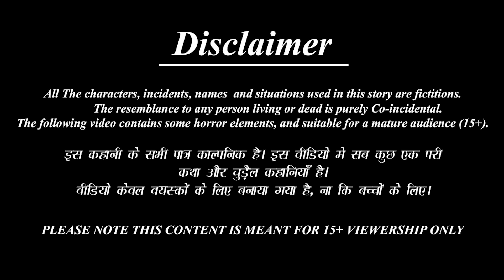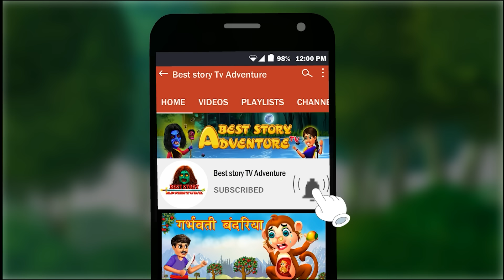रोती हुई हवेली | Roti Hui Haweli | Hindi kahani | Horror Stories | Bedtime Stories | Hindi Kahaniya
Story Writer : Vijender Kumar Karn